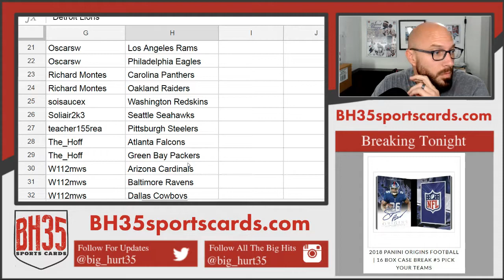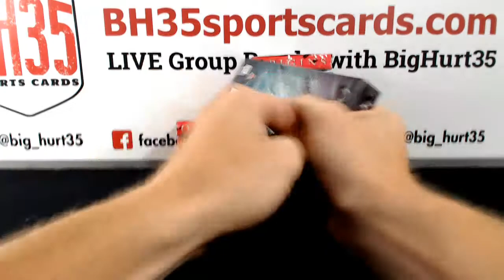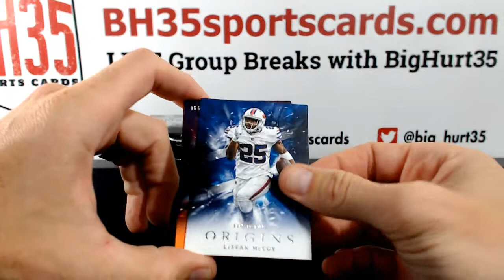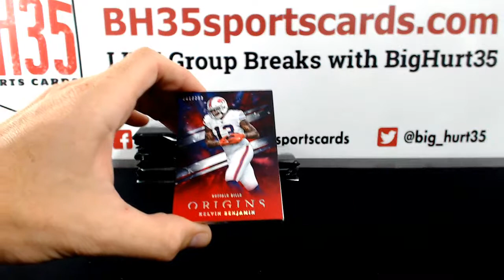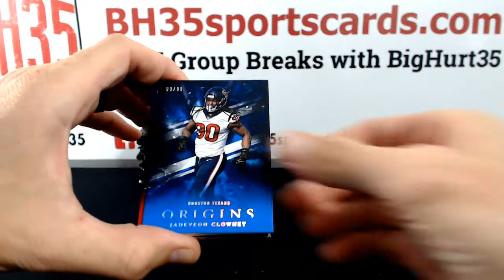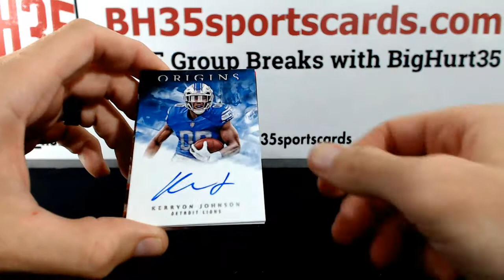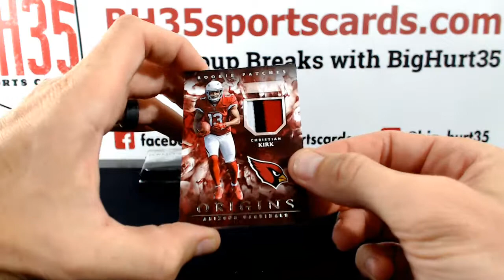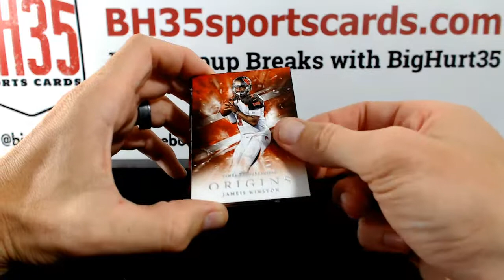2018 Panini Origins Football | 16 Box Case Break #5 Pick Your Teams